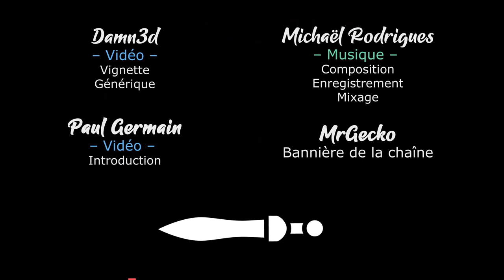[FR][LecygneNoir] - Warhammer 40k- BattleSector - Ep 11 - Le baton de Gallian 1/2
Warhammer 40k BattleSector arrive enfin ! Après tous ces teaser, on va pouvoir terminer notre campagne et éradiquer les Tyrannides de la surface De Baal Secundus 😋

Et obtenez 15% supplémentaire sur le jeu en prenant ce bundle 👍
🔑 : Merci à Slitherine et 119 Minutes !

- Ardarin
- Broudaff
- Célestin
- Inaru
- Mallevin
- Papillote
- Zmoi6